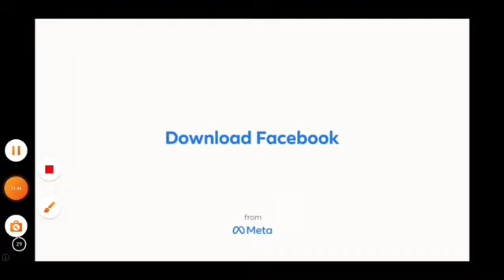sakura ufo mission 2😣😣😣